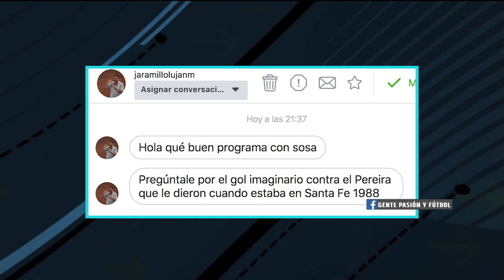El Deportivo Independiente Medellín de 1984 [Gente pasión y fútbol] Telemedellín